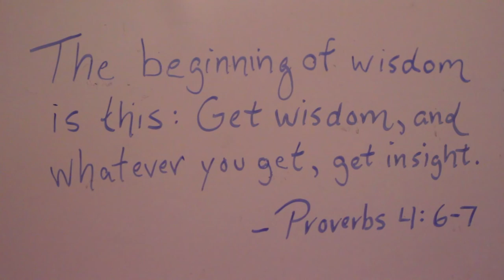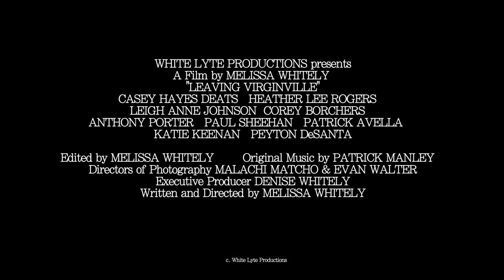Leaving Virginville (Trailer 2)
Second trailer for White Lyte Productions' feature film "Leaving Virginville" due out in 2017. Starring: Casey Hayes-Deats, Leigh Anne Johnson, Anthony Porter, Cory Borchers, Paul Sheehan, Heather Lee Rogers, Katie Keenan. Directed By Melissa Whitely. Music By Effusion 35.